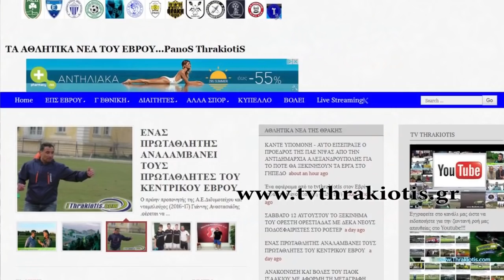ΟΛΟΚΛΗΡΗ Η ΠΑΡΕΛΑΣΗ ΓΙΑ ΤΗΝ 28η ΟΚΤΩΒΡΙΟΥ 2018 ΣΤΟ ΣΟΥΦΛΙ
Παρακολουθήστε το βίντεο με ολόκληρη την παρέλαση στο Σουφλί για την Επέτειο της 28ης Οκτωβρίου.